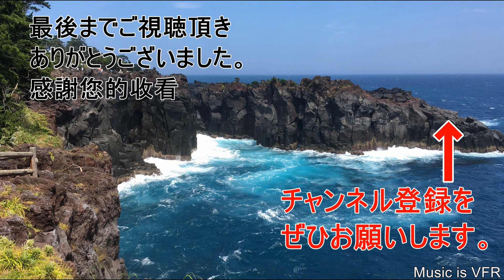2019年初秋のカゴ釣り【東伊豆】Early autumn basket fishing in East IZU